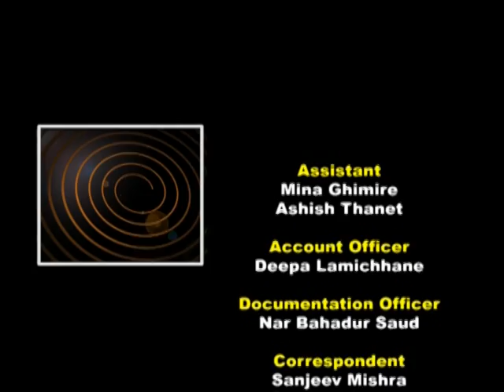WATCH DOG INTERVIEW WITH HIS EXCELLENCY THE AMB OF NORWAY